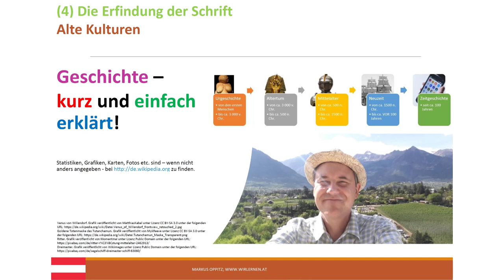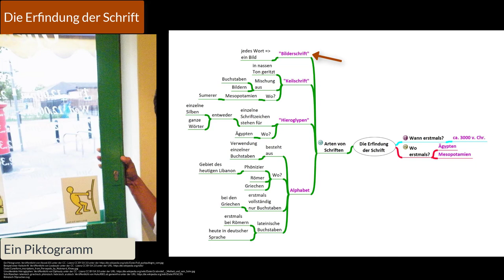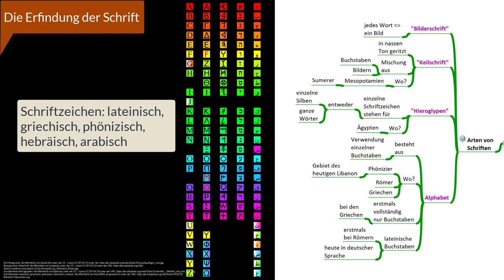(4) Die Erfindung der Schrift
Die folgende alphabetisch sortierten Stichworte werden u.a. im Video dargestellt:
Ägypten, Alphabet, Bilderschrift, Erfindung der Schrift, Griechen, Hieroglyphen, Keilschrift, lateinischen Buchstaben, Phönizier, Römer, Schriftzeichen, Silbenschrift, Sumerer, Zeichen, Weiterentwicklung